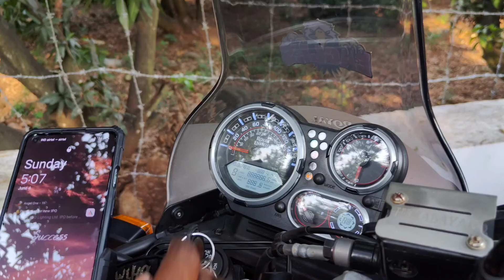70 Air pins | ಕೆಳಗ ಬರಕ್ಕೆ ಎನ್ ಮಜಾ ಗುರು 😍😎🔥 | ಕೊಳ್ಳಿ ಹೀಲ್ಸ್ | Kolli Hills | #2023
I live in Bangalore and love making vlogs, short movies editing.